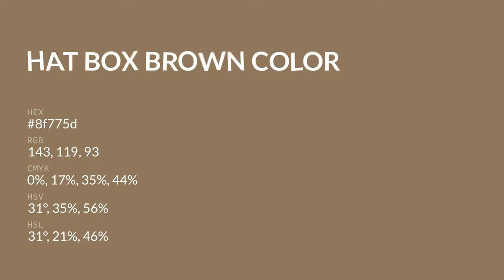Hat Box Brown color 8f775d hex color - Brown color - Cool color 8f775d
What color is Hat Box Brown ? 8f775d hex color - Brown color - Cool color 8f775d

Hex 8f775d Color Code is also known as Hat Box Brown color.